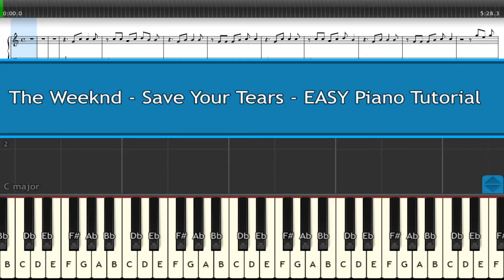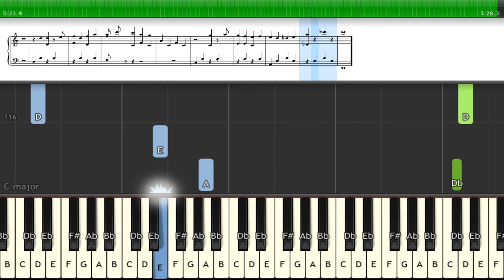The Weeknd - Save Your Tears - Piano SLOW Tutorial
hello and welcome !